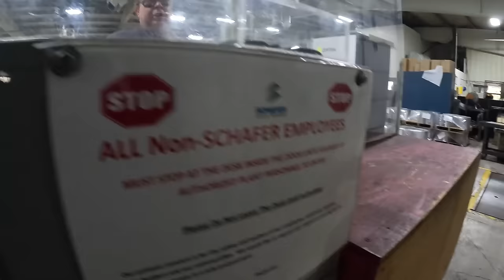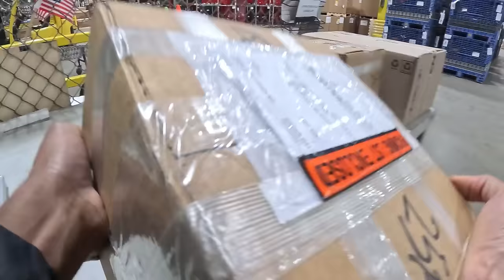FINALLY!!! Ht My GOAL and Made OVER $500 Today!!